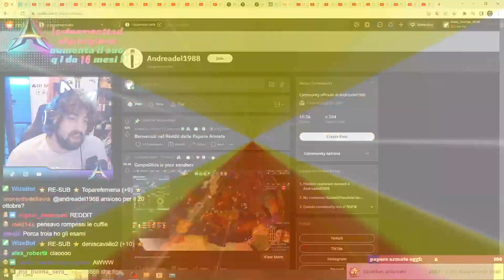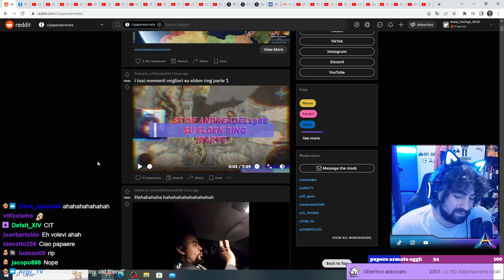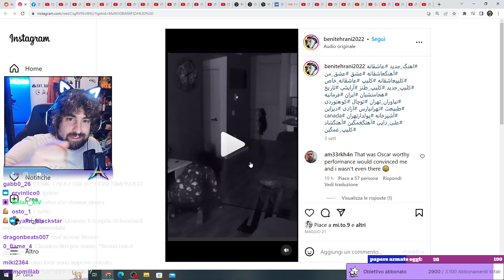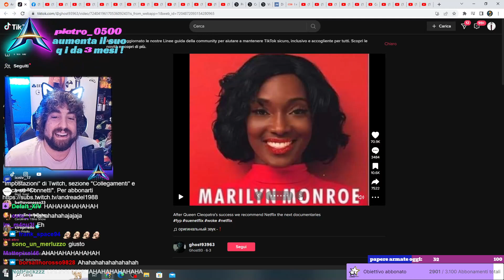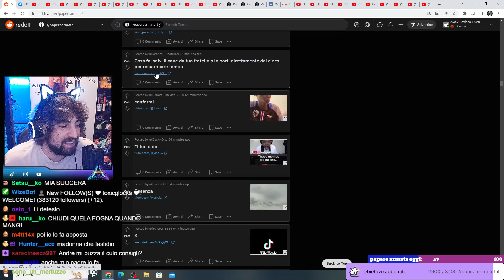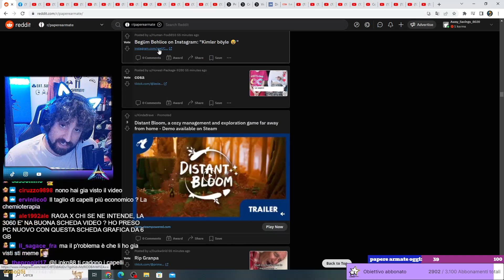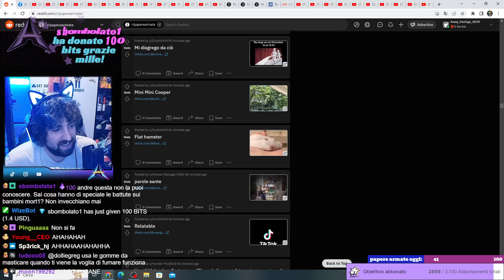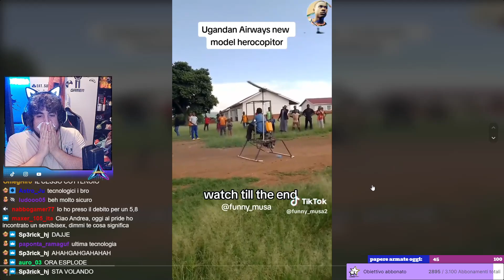Reddit paperoso - PARTE 1 - Il mio best di elden ring e groot felice